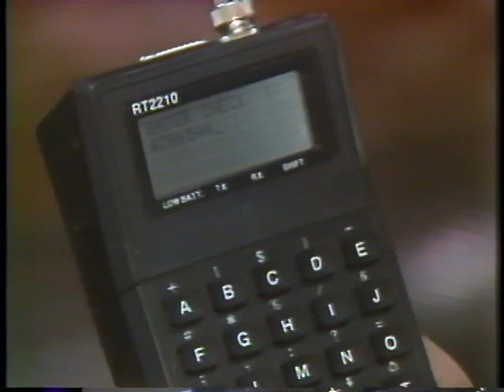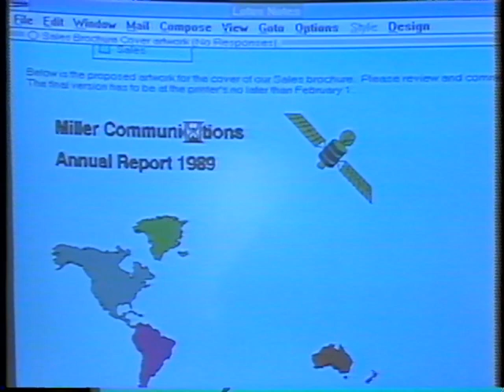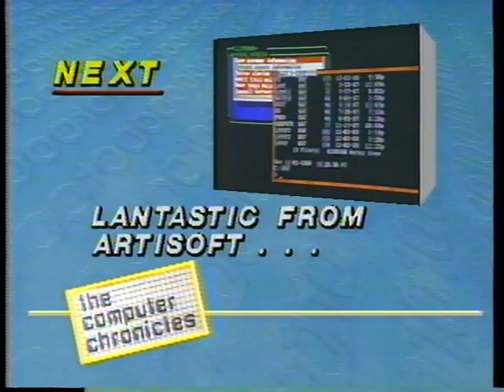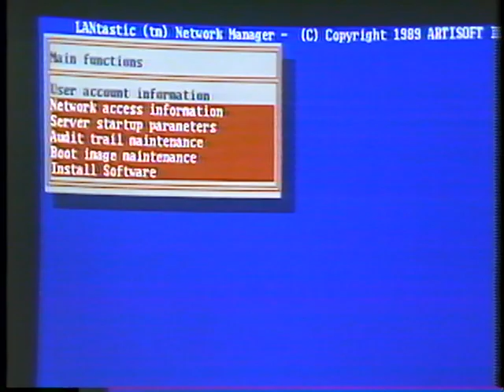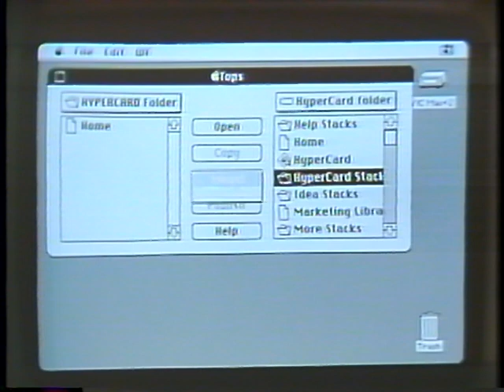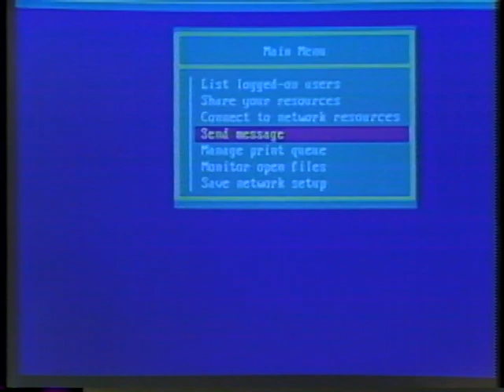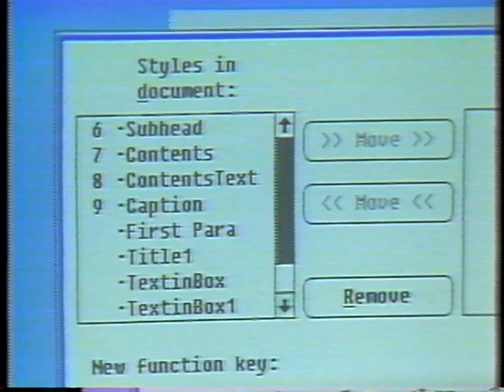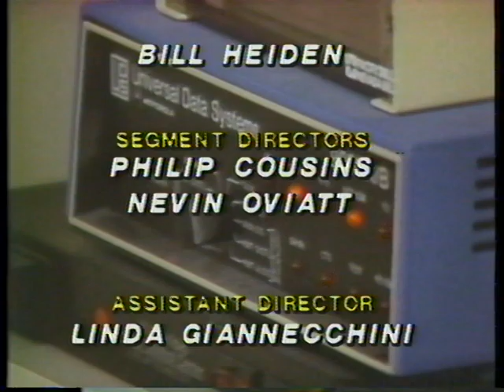The Computer Chronicles - Low Cost LANs (1989)